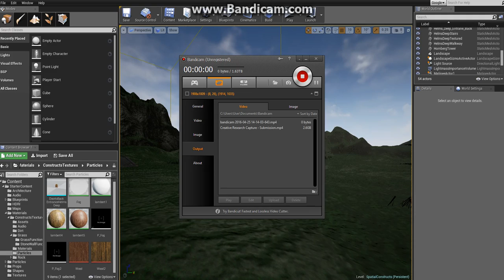Helm's Deep (Unreal Engine 4 Student Project)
Spatial Constructs Video
Helms Deep
John McConnachie
1202040